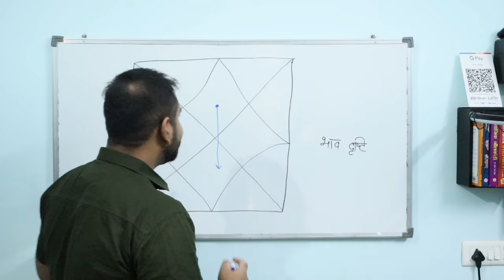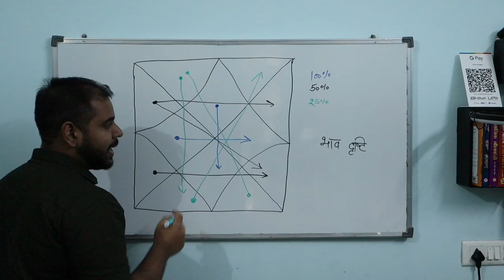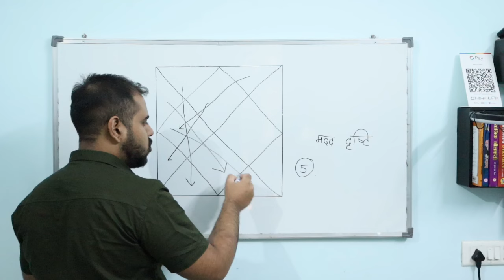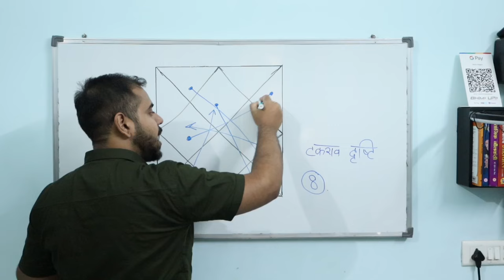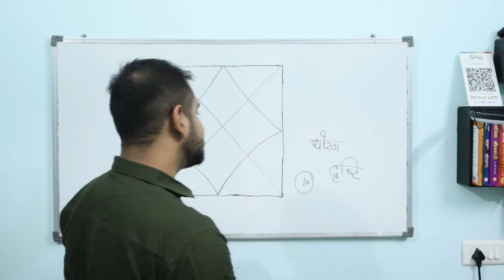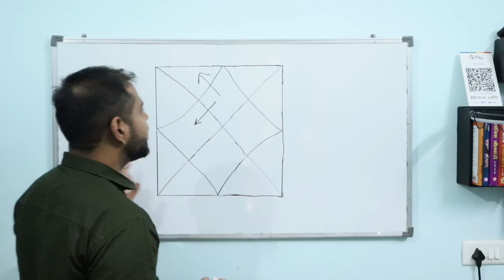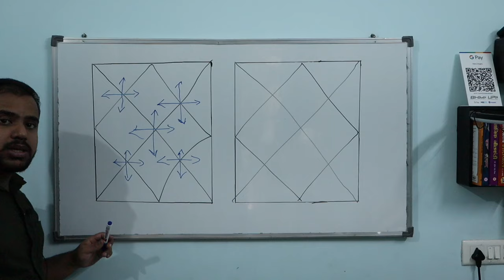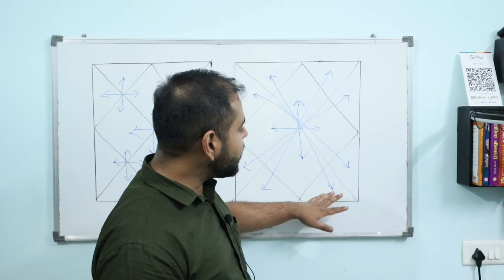Lal Kitab Grammar Course || Class - 3 || Astro Angira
Astro Angira works primarily in the field of Astrology,psychology,yantra,tantra,mantra, & hindu mythology. Besides this, we also provide knowledge of lal kitab, KP astrology ,Horashastra , Vedic astrology, Palmistry, Nakshatra and so on . Astro Angira was founded in 2019 by Rudraksh Angira , one of India's best astrologer

**" Astro Angira "**
check the availability and ""JOIN NOW""

**" TO KNOW MORE ABOUT COURSES "**

Mars,mangal in all houses,
mercury,budh,budh in all houses,
jupiter,guru,guru in all houses,
venus,shukar, shukar in all houses,
shani,saturn,shani in all houses
rahu, rahu in all houses,
ketu, ketu in all houses,
lal kitab,
varshphal kaise banaye,
astro pathshala lal kitab,
punarvasu,
pushya nakshatra,
vedic astrology,
2nd house in astrology,
astrology,
punarvasu nakshatra,
rahu in ashlesha,
rohini nakshatram,
rubber plant,
sun,
sun in 1st house,
sun in 3rd house,
sun in 4th house,
sun in the 4th house,
what is lal kitab,
चंद्र,
kundli kaise dekhe,
kundli ke,
lal kitab grammar,
lal kitab ke sutra,
lal kitab ki nishaniyan,
lalkitab,
mangal dosh,
marriage prediction astrology
mrigashira nakshatra,
nakshatra astrology,
paid,
2nd house in astrology,
7th lord in ardra nakshatra,
ashwini nakshatra,
astro intelligence,
astrological,
budh grah,
chitra nakshatra,
destiny star,
kundli kaise dekhe,
bharani nakshatra,
kitab,
manglik,
manglik dosh kya hai,
punarvasu,
pushya nakshatra,
sun in 2nd house,
लाल किताब,
27 nakshatra,
27 nakshatras,
2nd house in astrology,
7th lord in ardra nakshatra,
lal kitab betting course,
lal kitab course,
lal kitab grammar,
lal kitab grammer,